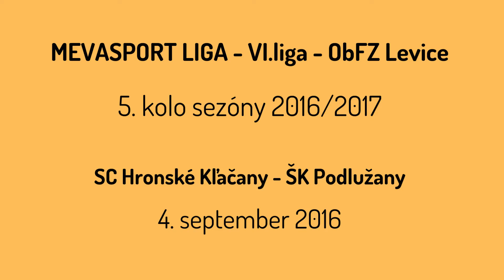SC Hronské Kľačany - ŠK Podlužany (5. kolo VI. liga ObM dospelí - ObFZ Levice 2016/17)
12. minúta - 0:1 Mário Obický
39. minúta - 0:2 Matej Havran
54. minúta - 0:3 Matej Havran

Konečný stav zápasu: 0:3